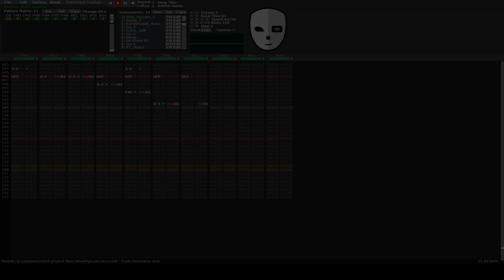RoccoW - Funk Modulator